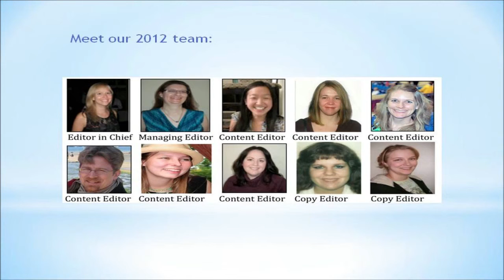SLIS Student Research Journal Overview